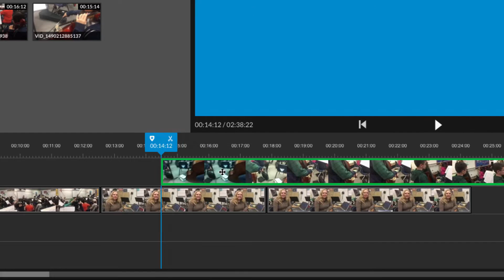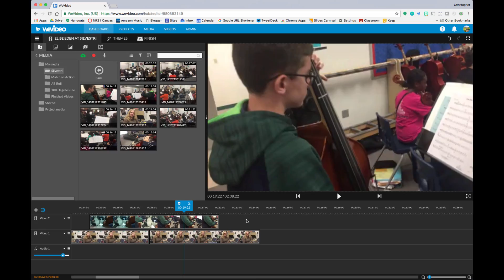Editing A/B Roll in WeVideo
WeVideo and the 21C Learner

Chris Justus
Las Vegas